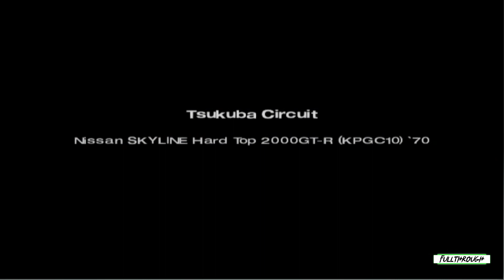Gran Turismo 4 Nissan Skyline Hard Top 2000GT-R KPGC10 Gameplay HD (PS2) | NO COMMENTARY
I hope you find this Gran Turismo 4 Nissan Skyline Hard Top 2000GT-R KPGC10 PS2 gameplay no commentary video useful.Leave a like and share with your friends if you can ;) .Soon I'll be uploading some new videos about more games.

★ My PC ★
MSI PRO B650M-B AM5 Motherboard
8 Cores AMD Ryzen 7 7700 Processor
16GB RAM DDR5 5200
RTX 4060 ti 8GB GDDR6
2TB of SDD storage